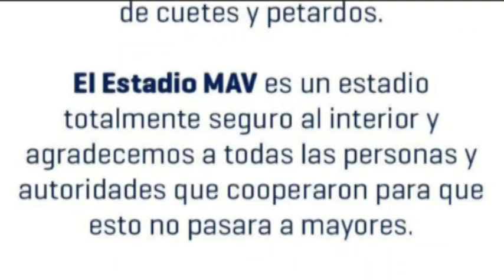Zfreporte: Dos ataques dejan seis muertos en Apaseo el Alto la tarde de este domingo.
Un domingo violento se registró ayer en el municipio de Apaseo el Alto, pues en dos hechos distintos hubo seis muertos: tres al ser atacados en una vivienda y los otros tres, en su vehículo. Entre estas víctimas hay una mujer y un menor de dos años, esposa e hijo respectivamente, del presunto objetivo del atentado.

A balazos, policías de Celaya intentan evitar campal de aficionados a equipo Toros; detonaciones causan pánico.